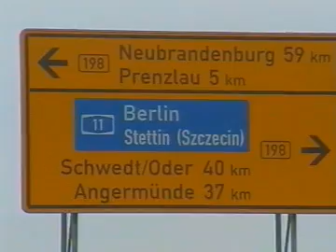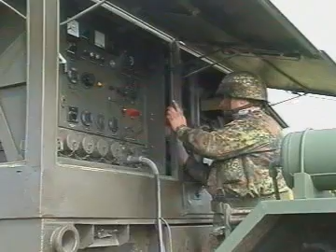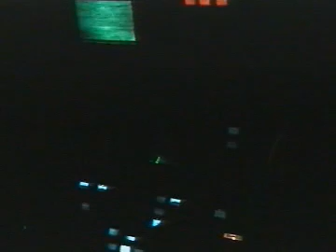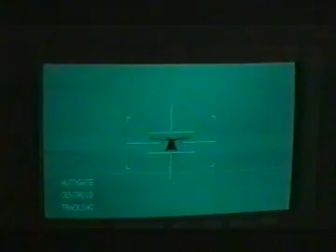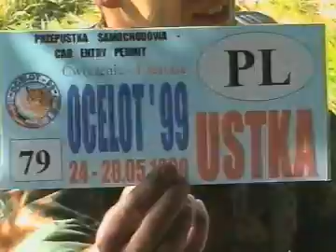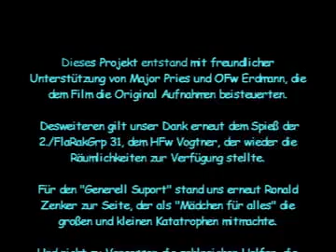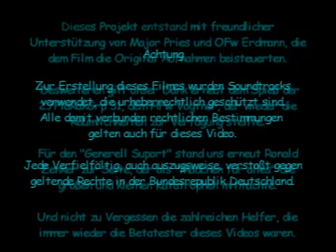FlaRak Grp31 Sanitz 1999 Übung Ozelot in Polen